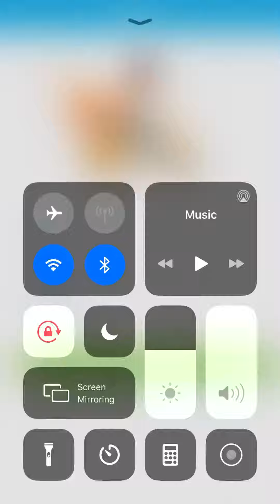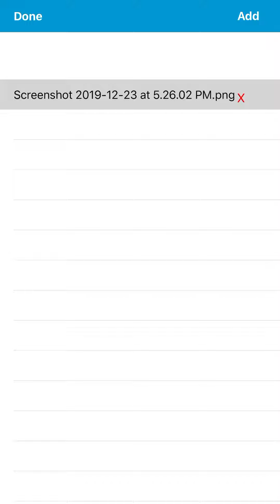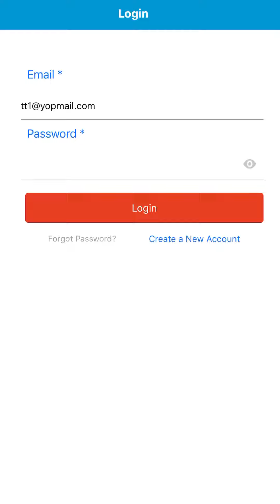30 April 2020